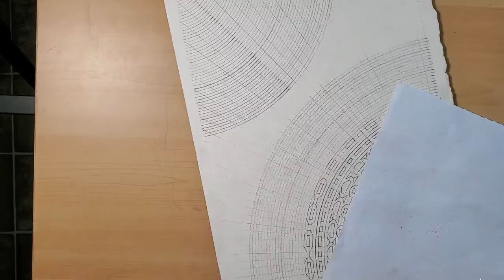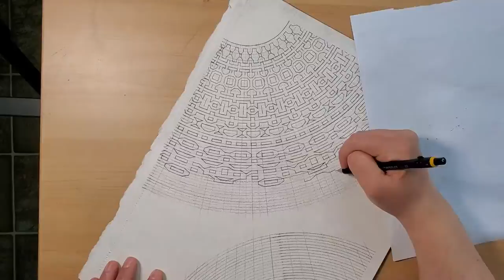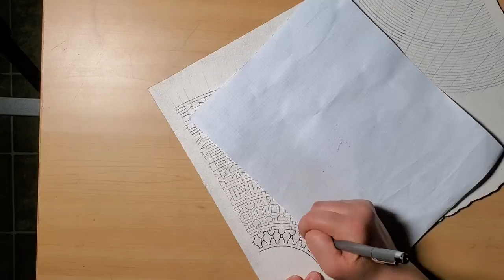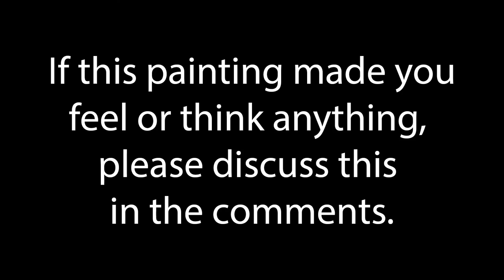"Warp" | Time Lapse of Geometric Design in Watercolour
Relax and sink into this timelapse art creation. Enjoy the satisfying journey of this brightly coloured geometric design while you let your mind wander around thoughts of life, the universe, and everything.

The plan is to upload a video like this on the first of each month. If you know someone who enjoys these types of videos, please share this with them. These paintings mean something to me, but I want to know what else they might mean.

This is done with watercolours and ink (outlines), on Arche’s 300 lb cold press cotton paper.
The fantastic music is Roger Gabalda.

The Great Wonder
Music from Uppbeat (free for Creators!):